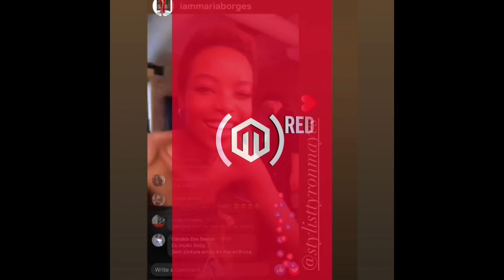Dance (Red) Save Lives BTS Maria Borges, Laolu Senbanjo & Ty-Ron Mayes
(RED) AND MAVIN DROP NEW TRACK AHEAD OF DANCE (RED) SAVE LIVES VOL. III

CUE THE DANCE PARTY! (RED) AND MAVIN RECORDS JUST RELEASED AYRA STARR’S “IJA” (TOKIMONSTA REMIX), A NEW TRACK FROM THE UPCOMING DANCE (RED) SAVE LIVES VOL. III ALBUM.
In honor of (RED)’s 15th anniversary, Mavin Records and (RED) are joining forces to launch DANCE (RED) SAVE LIVES Vol. III, a new Afrobeats-inspired album that raises money for the Global Fund’s COVID-19 Response.
As will be the case with the full album, proceeds from every stream or download of “Ija” will go to support (RED)’s efforts to mitigate the impact of COVID-19 on life-saving HIV/AIDS programs in sub-Saharan Africa.
If you like what you hear, you can now officially pre-save DANCE (RED) SAVE LIVES Vol. III to ensure you’ll be among the first to stream the album when it drops on April 2nd. Your future self will thank you.
Album Art by Laolu Senbanjo" Model Maria Borges. Make-up and hair Ty-Ron Mayes

ALBUM ART BY LAOLU SENBANJO
In addition to releasing “Ija” and kicking off album pre-saves today, (RED) and Mavin revealed exclusive album art created by Brooklyn-based Nigerian performance and visual artist Laolu Senbanjo.